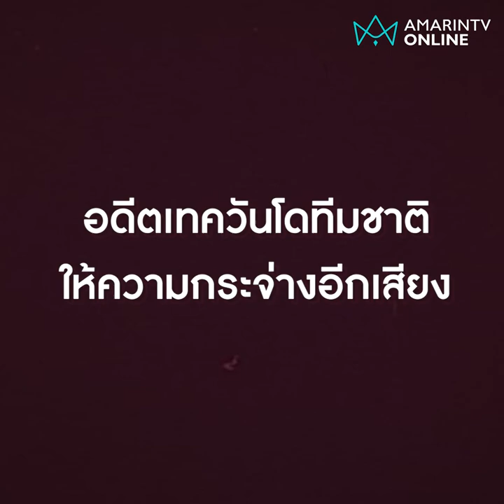พิสูจน์ให้เคลียร์ ใครผูกร่างแตงโม? | Exclusive ลงพื้นที่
พิรุธใหม่โผล่อีก ผ้าผูกร่างแตงโม? โซเชียลโยงคล้ายสายเทควันโด แมทช์กิจกรรมปอ ทีมข่าวอมรินทร์ “ลงพื้นที่” พิสูจน์ความจริงที่มาของผ้า อดีตเทควันโดทีมชาติ ให้ความกระจ่างอีกเสียง